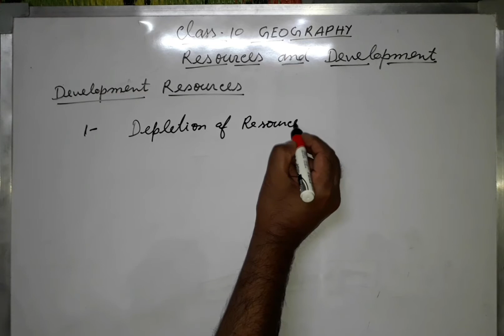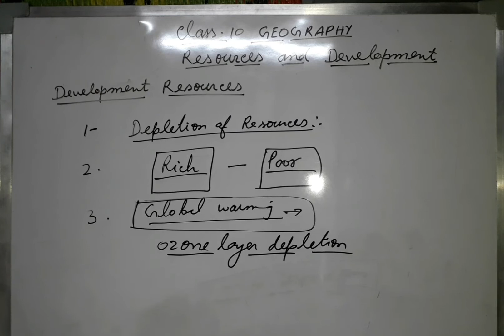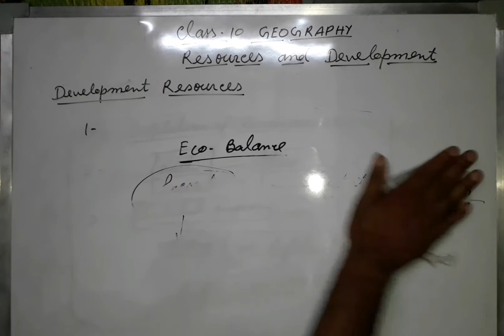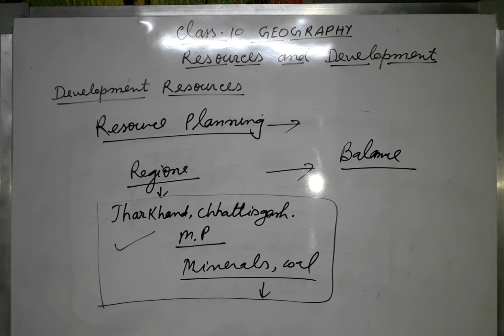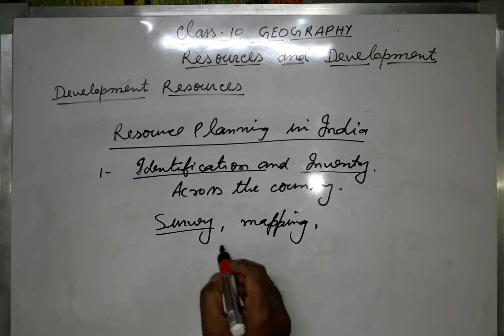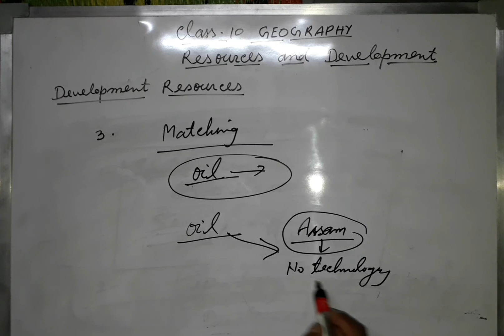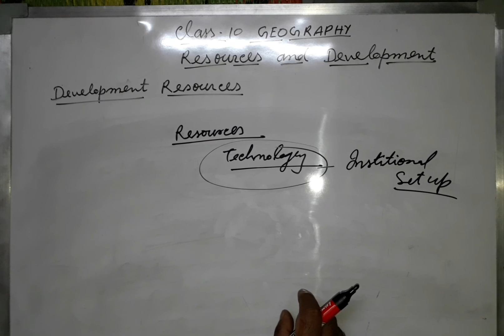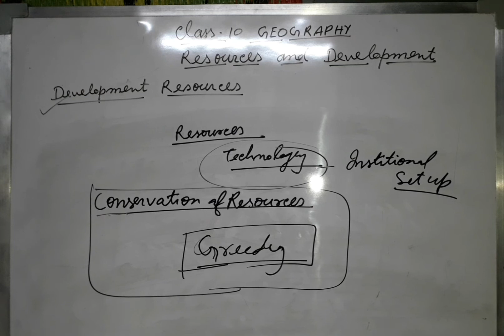CLASS 10 GEOGRAPHY CHAPTER - 1 || RESOURCES AND DEVELOPMENT || PART II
In this video lesson we will understand about development of resources and resources planning in India, class 10 social science, geography chapter 1 Resources and development.